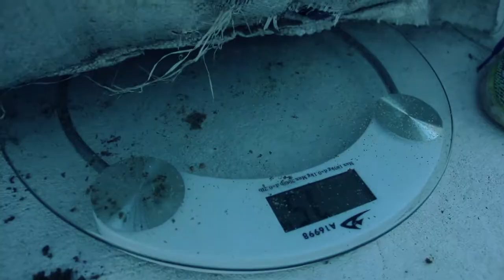Kite Eco Move - I Edición: Limpieza de playa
Kite Eco Move
Es un movimiento que forma parte escencial de Kite Eco Travel, se encarga de crear movimientos en pro de la conservación del planeta, empezamos este año 2018 implementando nuestros rashvest con tela 100% reciclada. Cada rashvest equivale a 7 botellas de plástico que sacamos del océano.
Adicional a esto estamos promoviendo jornadas de limpieza en diferentes playas de Latinoamérica. Quédate atento a nuestras próximas jornadas.

Si te interesa más información para unirte como VOLUNTARIO ingresa tus datos!
Save the ocean, It's our favorite playground